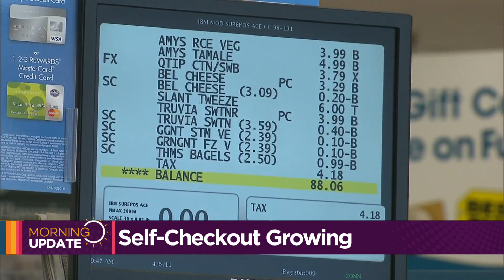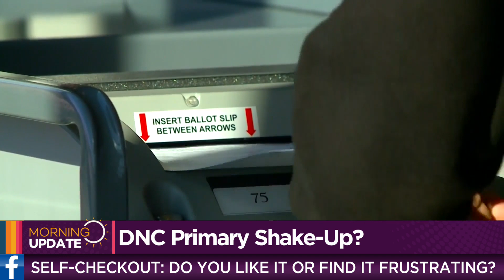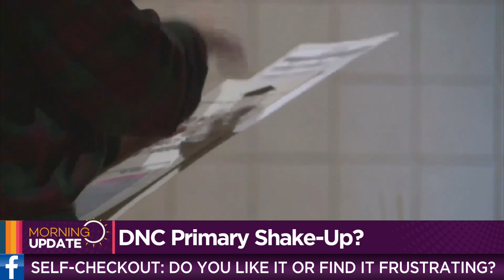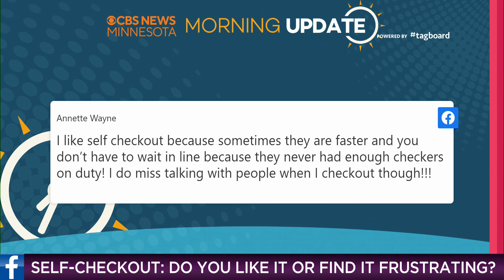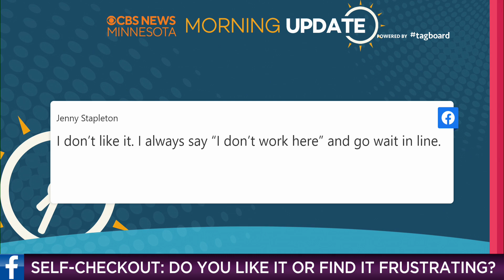Morning Update: July 11, 2022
Opening statements to begin in fatal Highway 169 road rage shooting, the U of M to hold listening sessions on campus safety and more.